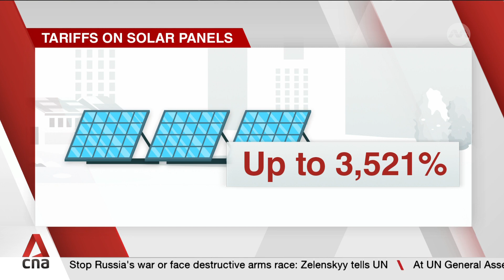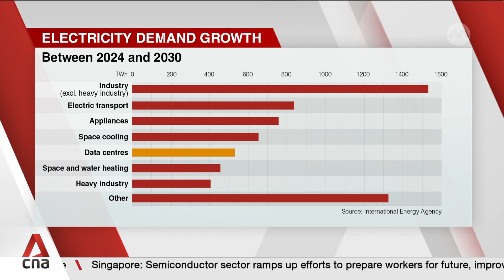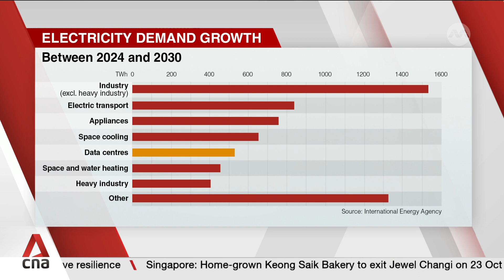Mitsubishi Power CEO on energy transition and rising data centre demands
The rising demand for artificial Intelligence will require massive energy to run data centres. That is expected to add immense pressure on global energy systems already grappling with steep United States tariffs, setting the stage for higher costs across the sector. Takao Tsukui, president and CEO of Mitsubishi Power, which develops technology for renewable energy, discusses trade disruptions, energy transition and rising data centre demands with CNA’s Elizabeth Neo.